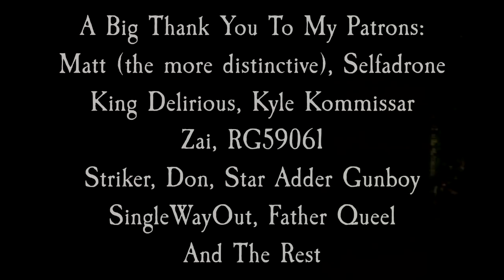Yakuza Like a Dragon VS Yakuza Apocalypse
These two films by Miike Takashi are a trip. In their own ways each are an enjoyable adaptation of Yakuza though one is far more complete than the other.